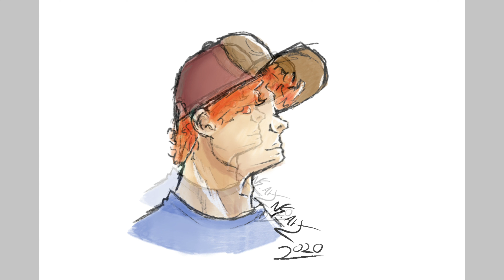Drawing a Random Person on Procreate